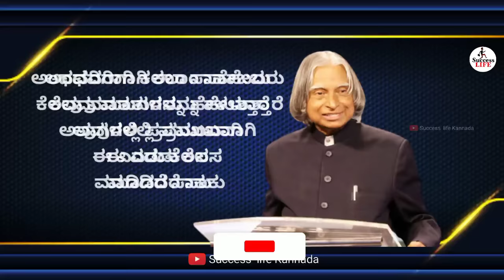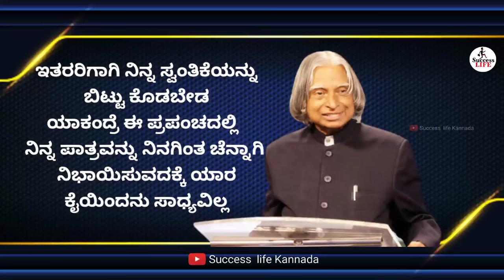Abdul Kalam|Abdul Kalam Motivational Speech|Thoughts in Kannada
Whatsapp Motivational kannada status video Abdul kalam kannada video
Abdul kalam kannada status
A P J Abdul kalam motivational status
A P Abdul kalam motivational speech
Dr A P JAbdul kalam
Motivational status speech of abdul kalam
Kannada
Motivational Kannada status
Kannada movies